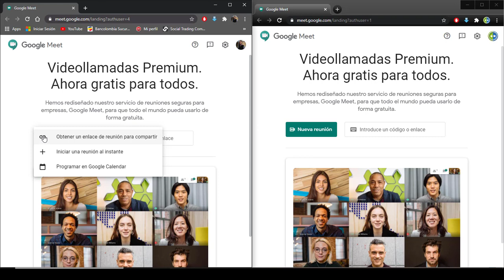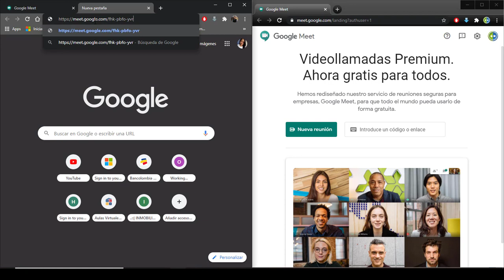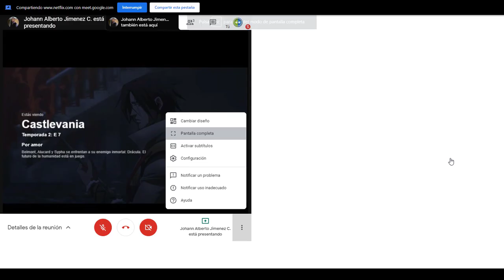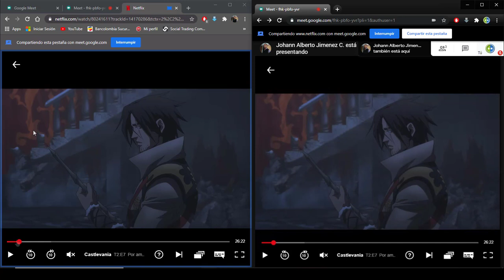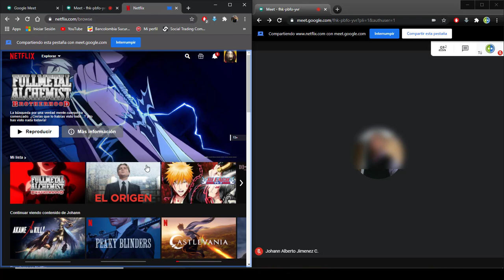Ver Películas de Netflix al Mismo Tiempo Usando Una Sola Cuenta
He creado un blog sencillo donde verán los links directos de descarga de todos los videos del canal.

Nota:
Las personas invitadas podrían ver la película desde su computador o celular.